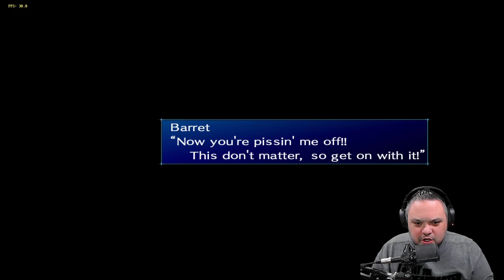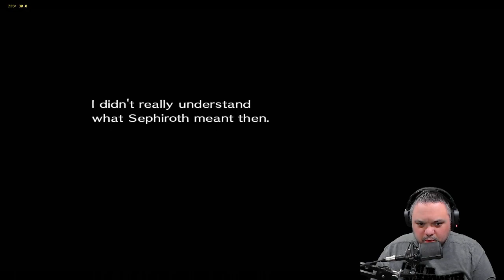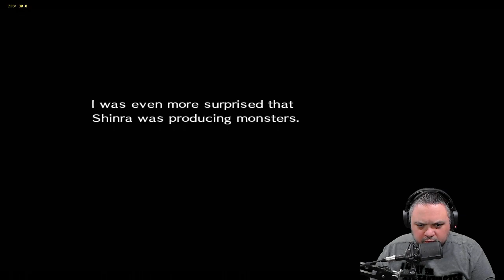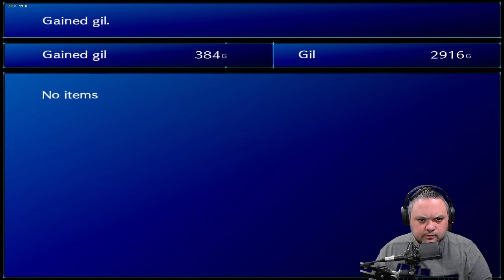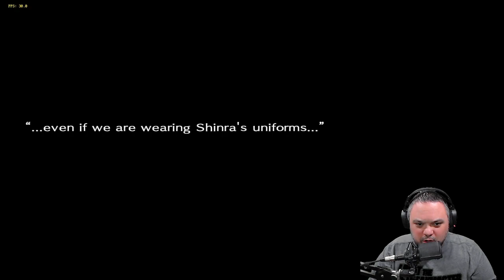Final Fantasy 7 Original | Episode Two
What more is there to say?  But yes, all these years later, this is my first time playing through the OG Final Fantasy 7!

Come join us on Twitch for a lot of awesome playthroughs and fun times!  Will be posting a lot more frequently moving forward!